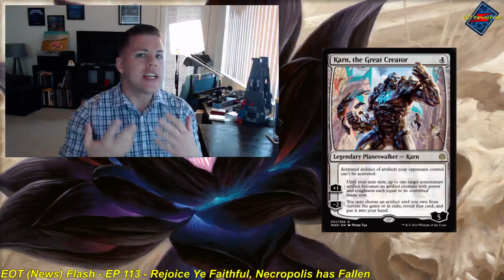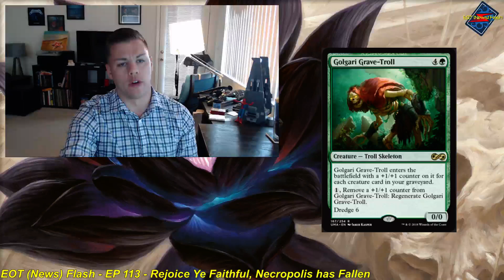EOT (News) Flash - EP 113 - Rejoice Ye Faithful, Necropolis has Fallen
It's Banned & Restricted day, so what got changed?

A lot.

Alex dissects all the changes and the ramifications to the affected formats.